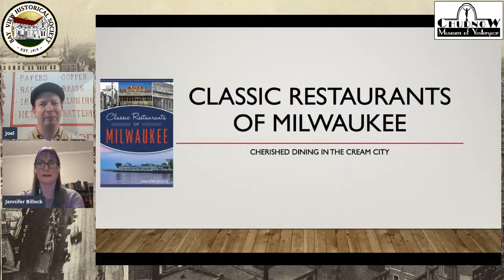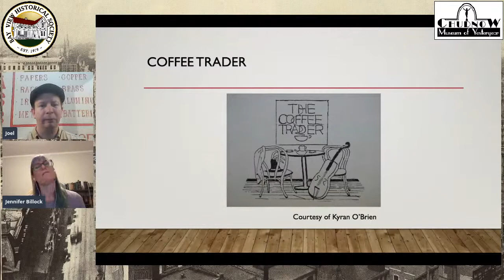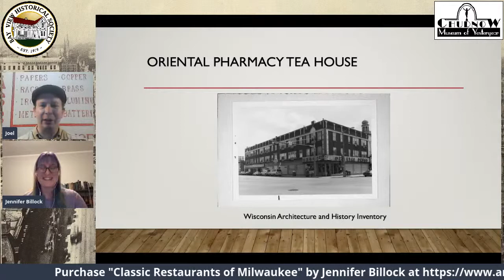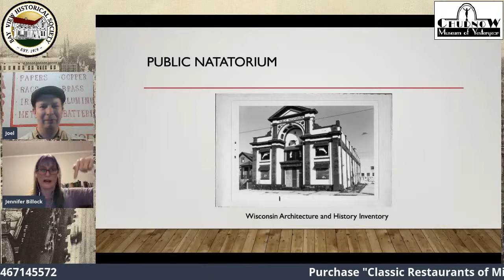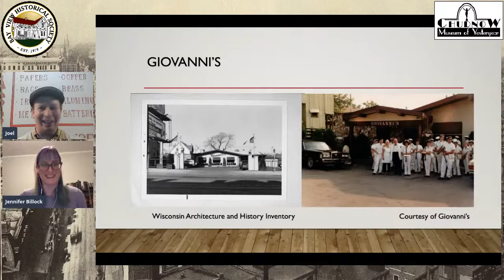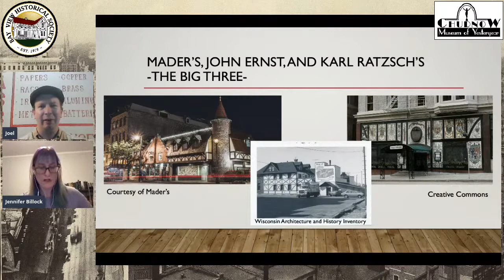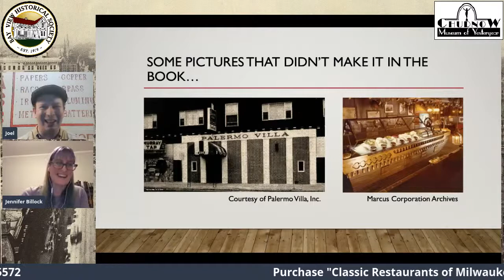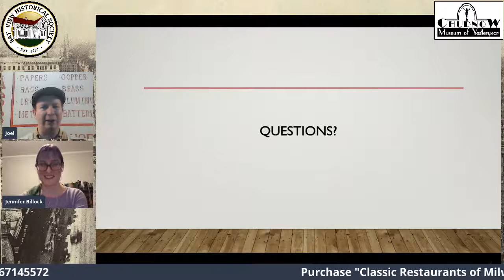Author Presentation: Classic Milwaukee Restaurants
Jennifer Billock is an award-winning writer, bestselling author, editor and owner of the boutique editorial firm Jennifer Billock Creative Services.

Milwaukee's food history is rich and tasty. At the Public Natatorium, diners supped at an old public pool and watched a dolphin show at the same time. Solly’s, Oriental Drugs and others nurtured a thriving lunch counter culture that all ages enjoyed. Supper clubs and steakhouses like Five O’Clock reigned supreme. And we can’t forget about the more illicit side of Milwaukee meals, like the mafia hangouts and a local fast-food chain with a mysterious resemblance to a national brand.